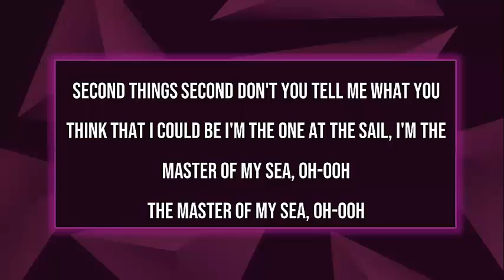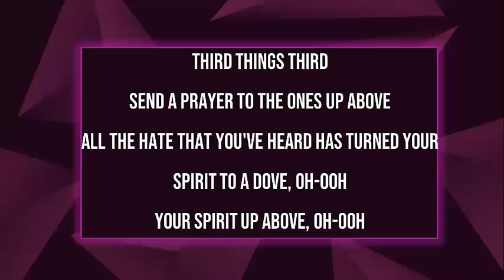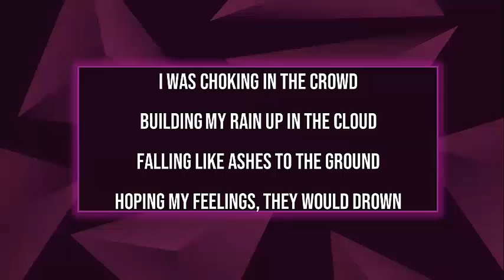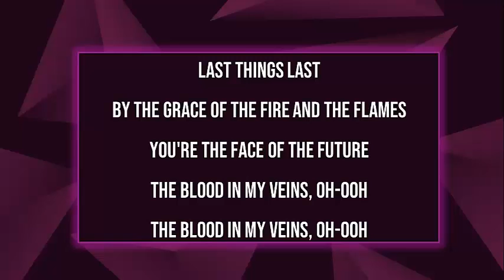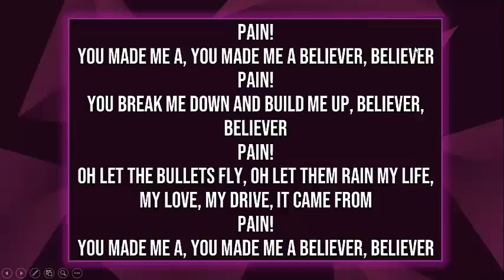Karaoke Área de Inglés